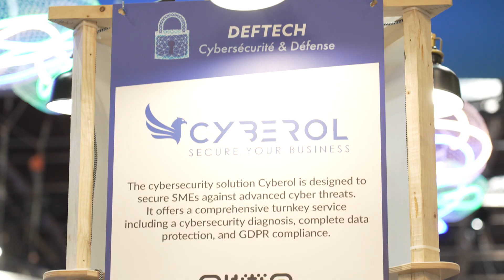[VivaTech 2023 - Rewind Tech Care of the Future] : Episode 14 - CYBEROL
Cyberol est une solution complète clef en main de cybersécurité dédiée aux TPE/PME : diagnostic, cybersécurité, installation, monitoring, et intervention au travers d’un guichet unique de services.

Pour la 7e édition de VivaTech, le rendez-vous annuel de l'innovation technologique et des start-up qui a eu lieu du 14 au 17 juin 2023, le Centre-Val de Loire disposait d'un emplacement de choix, avec plus de 140 m² au cœur du salon pour accueillir 50 entreprises du territoire exposantes. Le pavillon régional, axé autour de la thématique du "numérique au service du progrès", a attiré un visitorat très important et proposé de nombreuses animations et conférences pour promouvoir les savoir-faire tech et le dynamisme du territoire.

En savoir plus sur la participation du Centre-Val de Loire à VivaTech 2023